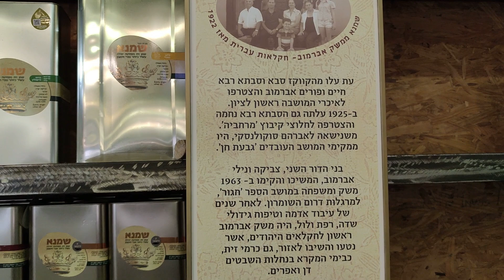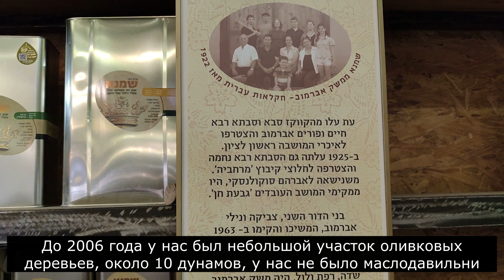КАК ПРОИЗВОДЯТ ЛУЧШЕЕ ОЛИВКОВОЕ МАСЛО EXTRA VIRGIN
"Шамна" - самая большая в Израиле деревенская маслодавильня, принадлежащая известной фермерской семье Абрамов-Шапиро. Находится она в центре страны, в деревне Хагор, в 15 минутах езды от Тель-Авива.

В маслодавильне есть 7 сортов оливкового масла, признанного экспертами лучшим в Израиле. Изготавливается оно по старинным тосканским рецептам, по технологии первичного холодного отжима (тогда как промышленное производство масла предусматривает два отжима и промывки).

Время от сбора плодов до  их попадания под масличный пресс не превышает 24 часов. Продукция "Шамна" имеет высшую категорию качества Extra Virgin (Экстра Вирджин).